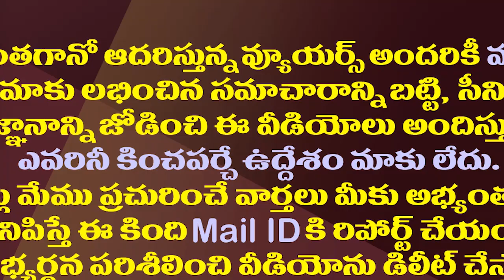తెలిసో తెలియకో జగన్ కు మేలు చేస్తున్న పవన్| Pawan Fix Chandrababu Turns An Advantage For CM Jagan